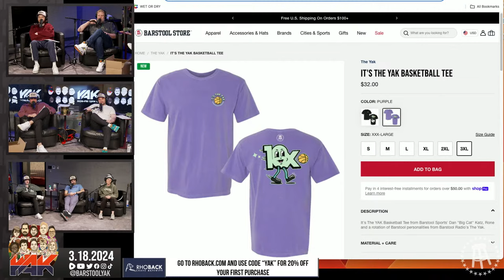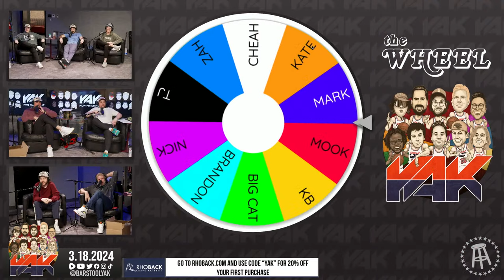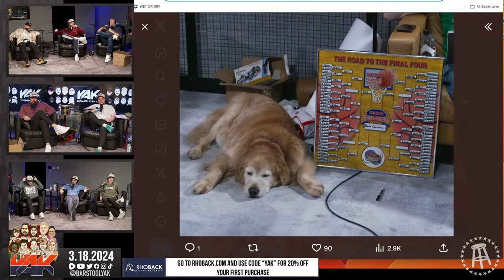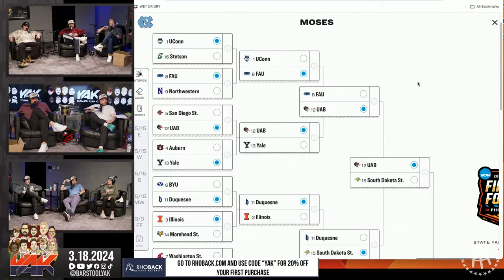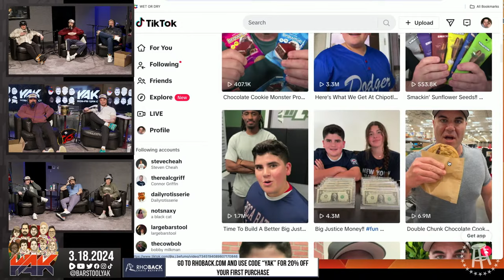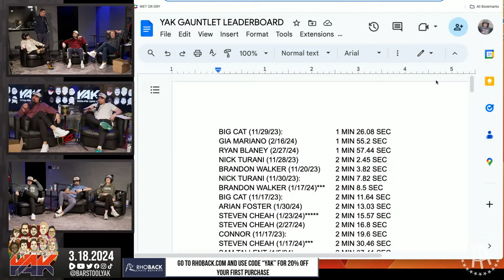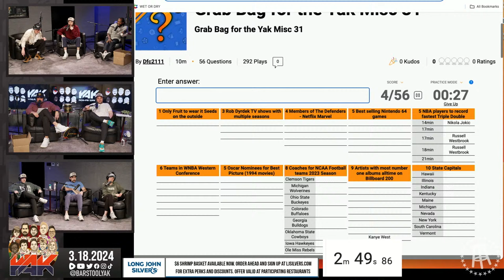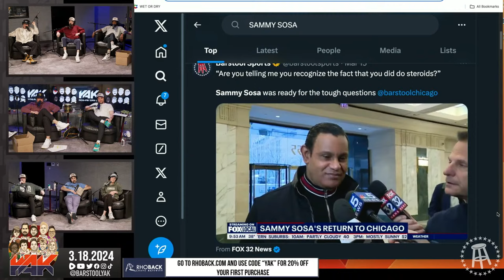Rone and Pat Bev Swing By For Funky Time | The Yak 3-18-24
DraftKings: Download the DraftKings Sportsbook app and use code YAK. New customers can bet FIVE BUCKS to get ONE HUNDRED and FIFTY Dollars instantly in BONUS BETS only at DraftKings Sportsbook with code YAK  The Crown Is Yours.

Long John Silver's: Get extra perks and discounts when you sign up Offer valid at participating restaurants and discounts not valid for delivery orders.

WWE 2K24: Pick Up or Download WWE 2k24 today. WWE 2k24 Finish your story.

Always has.